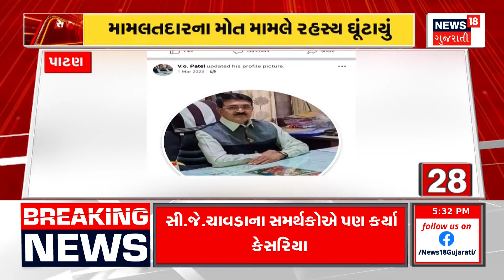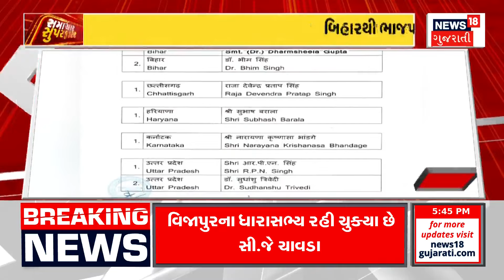Samachar Superfast | Gujarati News | આજના તાજા સમાચાર | Latest News | Top Headlines | Today News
00:00 Intro
00:11 રાઘવજી પટેલની તબિયત હાલ સ્થિર
00:16 વિધાનસભામાં બચુભાઈ ખાબડ રાઘવજી વતી જવાબ આપશે
00:23 બ્રેઈન સ્ટ્રોક આવતા રાઘવજી પટેલ સારવાર હેઠળ
00:32 સાંસદ પૂનમ માડમ ખબર પૂછવા હોસ્પિટલ પહોંચ્યા